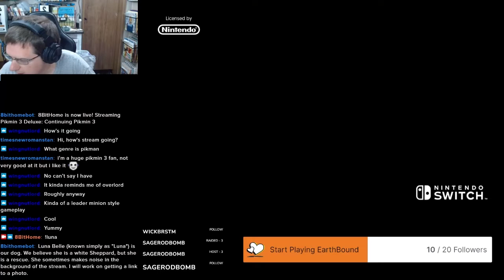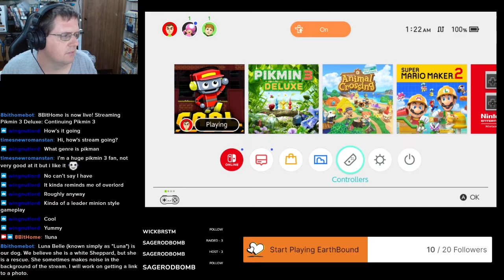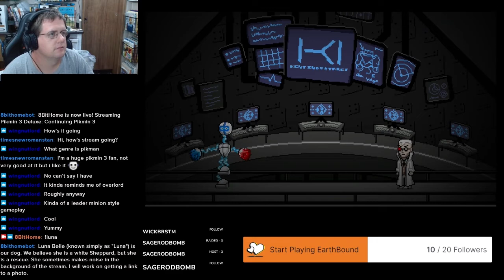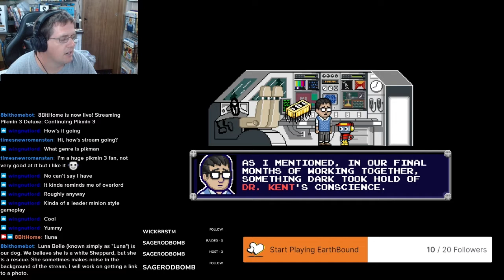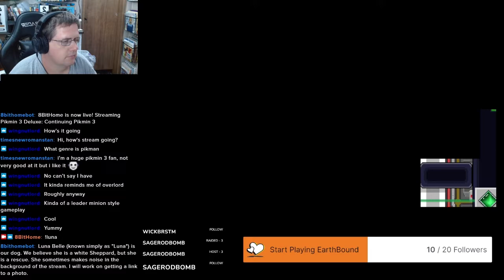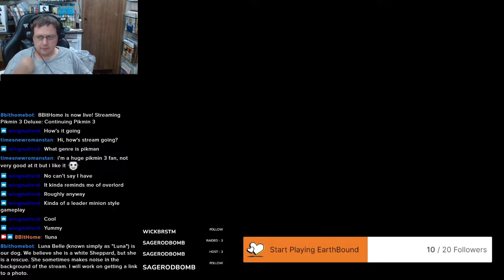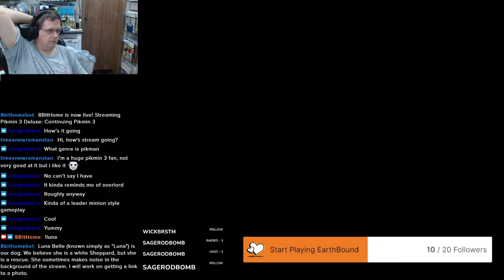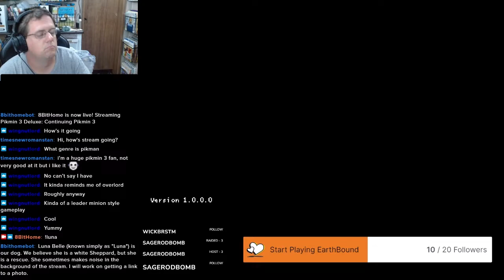C.A.R.L. - 4 | Split Stream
Computer Automatic Resource Locator, or C.A.R.L. for Switch.  Played through the second world, other than the boss level.  C.A.R.L. is created by Andrew Kenady aka @Nintendrew  and Morningstar Game Studio.  The game is pretty awesome so far.

Credits:
Super Mario World Game Over LoFi Hip Hop Remix by @PSuper Mario World Game Over LoFi Hip Hop Remix by @Phillip Schlosser [HephestosMusic]